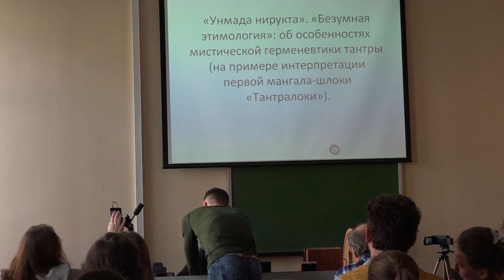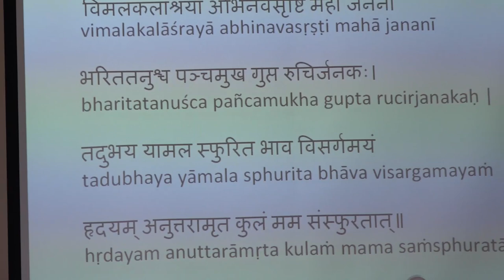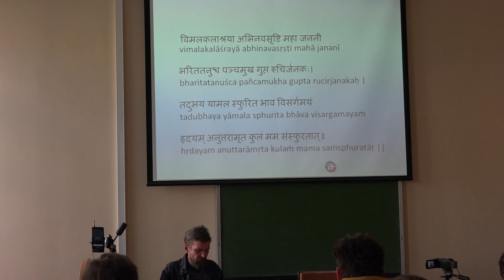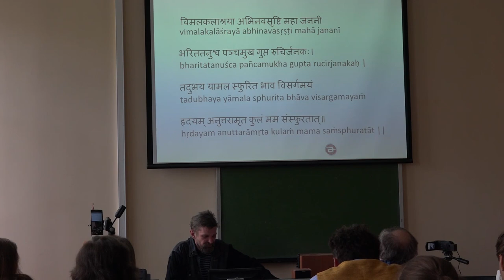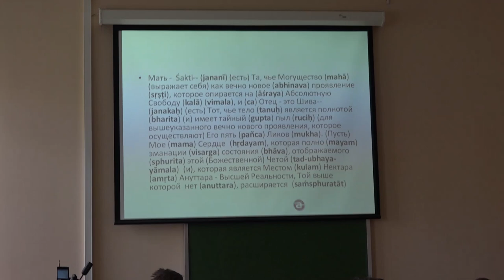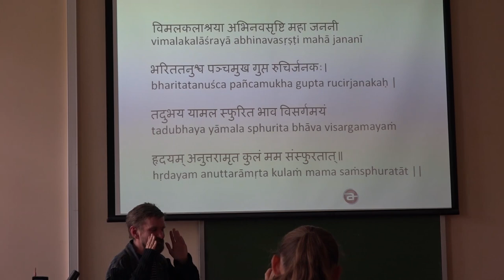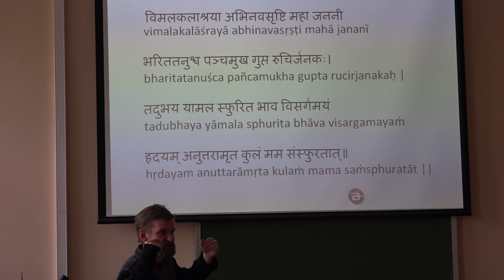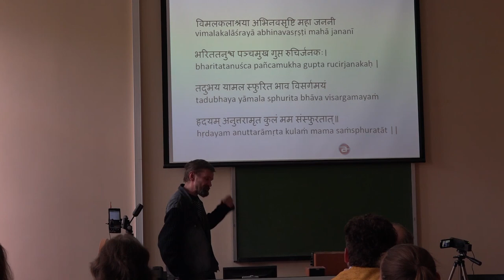О.Н. Ерченков (Ленинградская обл.). "Унмада нирукта". "Безумная этимология" (XL Зографские чтения)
Среда,15 мая. Институт философии человека РГПУ им. А. И. Герцена. Ул. Малая Посадская, 26  (Метро «Горьковская»). Ауд. 113. (Санкт-Петербург, 14 — 17 мая 2019 г.)